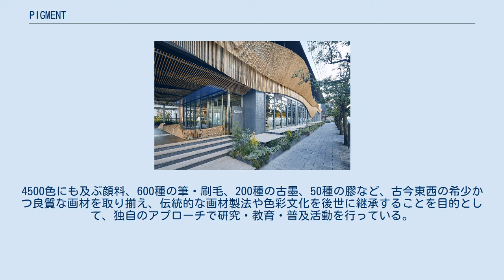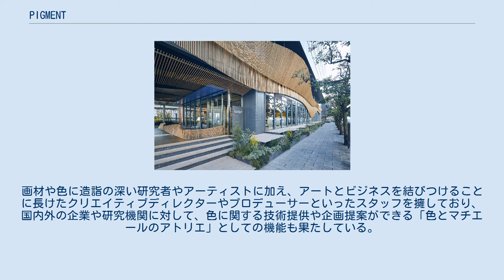PIGMENT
PIGMENT TOKYO（ピグモン トーキョー）は、東京都品川区・天王洲アイルにある複合クリエイティブ機関である。
運営は寺田倉庫が行っている。
 施設名の「PIGMENT」とはフランス語で「顔料」のことを指し、ラボ・ミュージアム・アカデミー・ショップと4つの機能を持つ施設である。
竹の簾が特徴的な店舗内装および外装は、建築家の隈研吾が手がけている。
4500色にも及ぶ顔料、600種の筆・刷毛、200種の古墨、50種の膠など、古今東西の希少かつ良質な画材を取り揃え、伝統的な画材製法や色彩文化を後世に継承することを目的として、独自のアプローチで研究・教育・普及活動を行っている。
画材や色に造詣の深い研究者やアーティストに加え、アートとビジネスを結びつけることに長けたクリエイティブディレクターやプロデューサーといったスタッフを擁しており、国内外の企業や研究機関に対して、色に関する技術提供や企画提案ができる「色とマチエールのアトリエ」としての機能も果たしている。
2018年、世界的なデザイン賞の一つである「German Design Award 2018」Excellent Communications Designカテゴリー（Interior Architecture）を受賞。